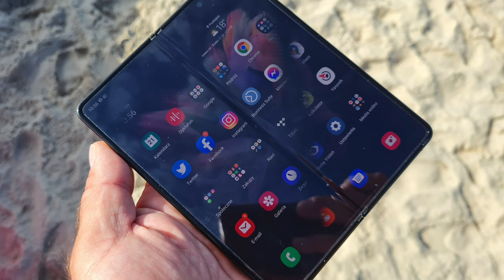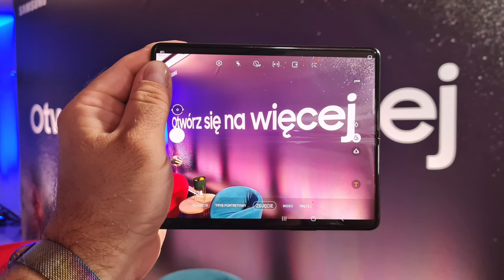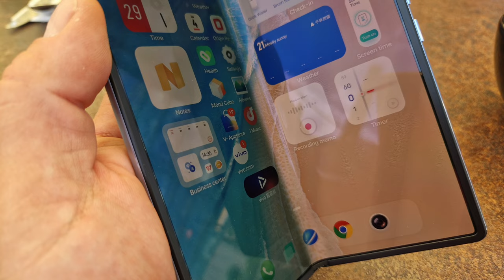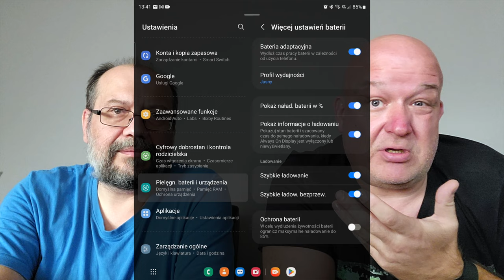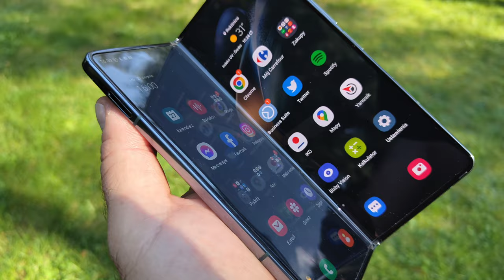Czy zepsułem kiedyś składany smartfon? Jest się czego bać?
Ostatnio Konrad zapytał mnie, czy nie boję używać się na co dzień
składanych smartfonów? Od słowa do słowa, postanowiliśmy nagrać krótki filmik na ten temat. Opowiem w nim o swoich doświadczeniach związanych z odpornością składanych smartfonów na trudy codziennego użytkowania. Dowiecie się, czy udało mi się zepsuć składany smartfon! A jeśli udało - to co uznaję za jego najsłabszy element? Opowiemy też o tym, co - moim zdaniem - jest tak naprawdę piętą achillesową składaków. Pewnie się domyślacie, że mam na myśli baterię... W związku z czym, użytkownikom składaków Samsunga podpowiemy, jak trochę wydłużyć czas pracy smartfonu, stosując prosty, ale dość głęboko schowany trik - "lekki" tryb pracy. Przycina on nieco wydajność, ale na co dzień raczej tego nie odczujecie. Zauważycie za to, że telefon pracuje jednak trochę dłużej...

JAK WŁĄCZYĆ LEKKI TRYB PRACY SKŁADANEGO SAMSUNGA?
Wchodzimy w "Ustawienia", a następnie w ustawienia baterii. Konkretniej,
klikamy: "Pielęgnacja baterii i urządzenia" potem "bateria", a potem
przewinąć na sam dół i wybrać: "Więcej ustawień baterii". Pozostaje
zaklikać opcję "Jasny" - nieco niezręcznie przetłumaczoną...